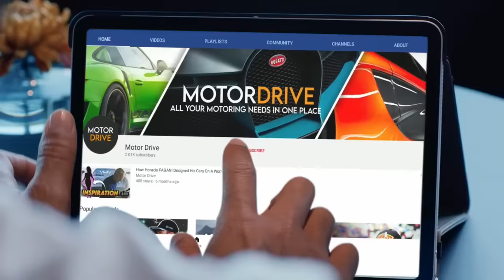The Greatest F1 Rookie Season of All Time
One of the most extraordinary rookie seasons in the history of Formula 1.
We take a captivating journey back to 2007, when a young and talented Lewis Hamilton burst onto the Formula 1 scene with McLaren-Mercedes. Witness the electrifying moments, the breathtaking races, and the audacity of a rookie driver who showcased an unrivaled level of skill and determination from the get-go.

We look back at some of Hamilton's awe-inspiring performances, highlighting his relentless pursuit of victory and his uncanny ability to outpace seasoned veterans. We'll explore the strategic brilliance and daring overtakes that characterized his races, leaving fans and rivals alike in awe of his prodigious talent.

We'll unravel the personal journey that shaped Hamilton's remarkable rookie season. From his early days karting to his rise through the ranks of junior formulae, we'll delve into the formative experiences and influences that paved the way for his meteoric rise to Formula 1 Legend.